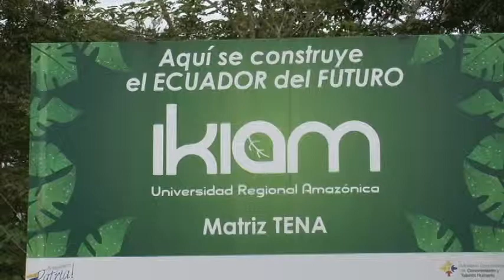PRESIDENTE CORREA VISITA LAS INSTALACIONES DE IKIAM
El Mandatario firmó el ejecutese de IKIAM en la provincia de Napo